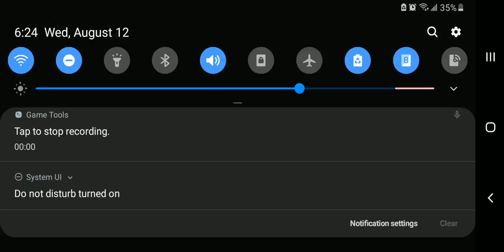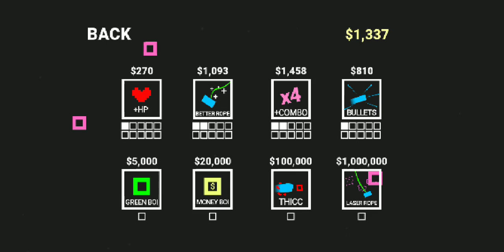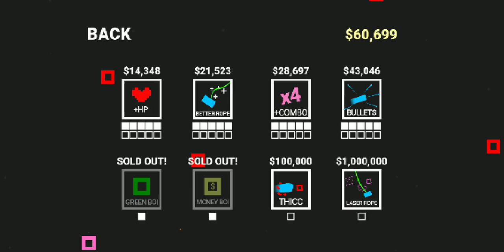Lets Play BadGame but i'm not that bad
Game is BadGame by Dani
Consider this a milestone for my channel

Play my Mario maker 2 levels! YCS-5YN-8GG